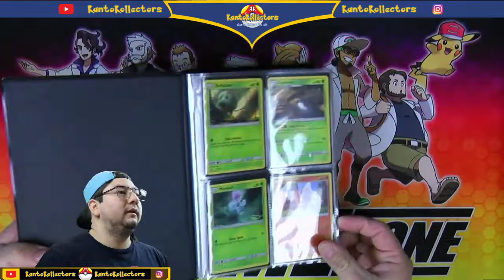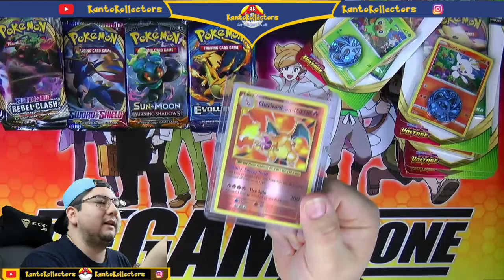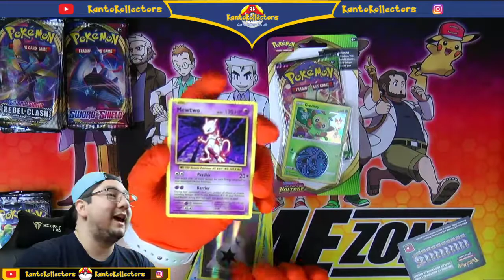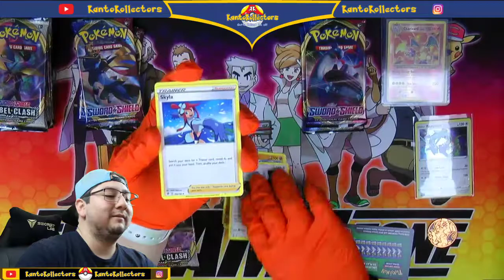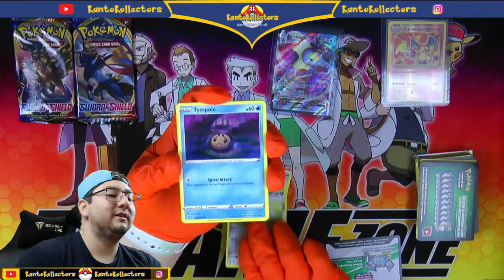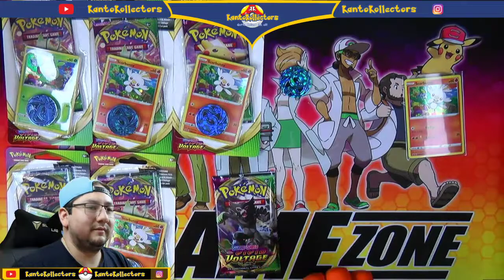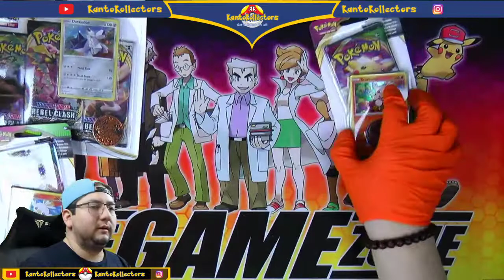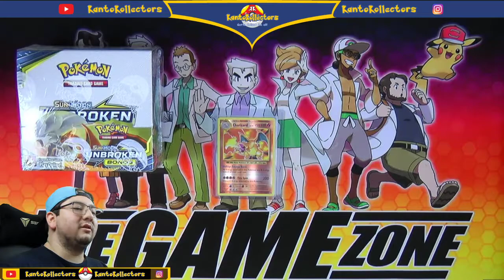MASSIVE PACK SALE AND ETB RIP